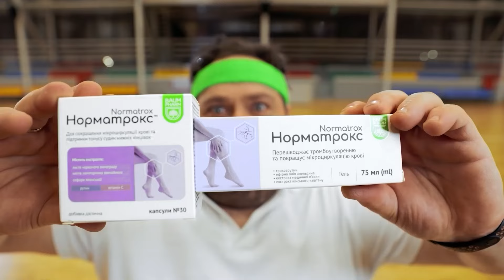СУПЕР ПЕРЕКУС! М'ЯСО ТАНЕ У РОТІ! Запіканка в лаваші – Рецепти Сніданку з 1+1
Коли потрібно нагодувати велику родину, а часу маєте не так багато, можна приготувати запіканку з лаваша. Начинка у якій багато м’яса і сиру припаде багатьом до душі. А для тіста використаємо звичайний тонкий лаваш з магазину.

Запіканка в лаваші
лаваш тонкий – 1 шт.
цибуля – 1 шт.
м’ясний фарш – 0,5 кг
моцарела – 150 г
твердий сир – 150 г
сіль, перець
паприка
кунжут